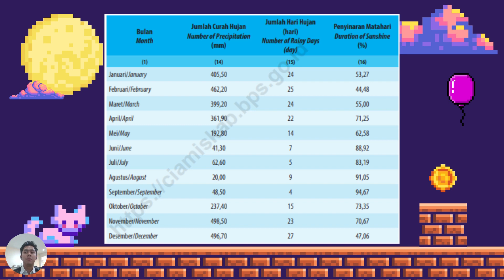MBG 2023 Bayu Adamsyah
Video Mitigasi Bencana Geologi Bayu Adamsyah 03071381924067